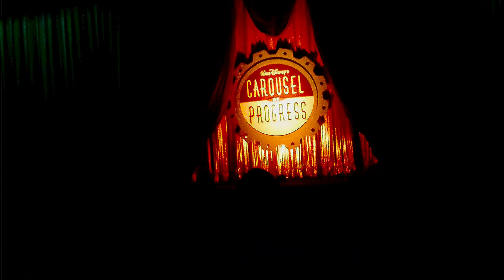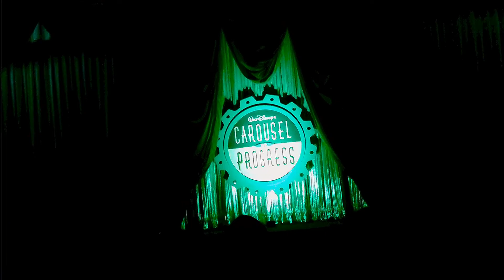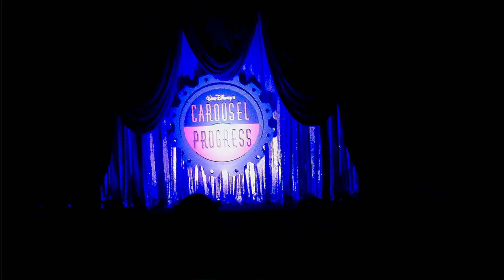Carousel of Progress at WDW Magic Kingdom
Walt Disney's Carousel of Progress at the Magic Kingdom.